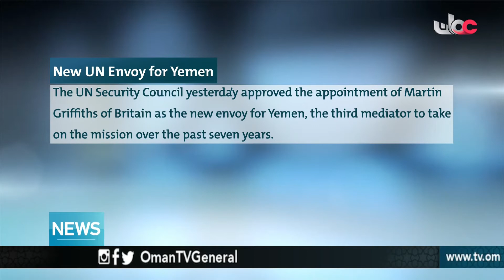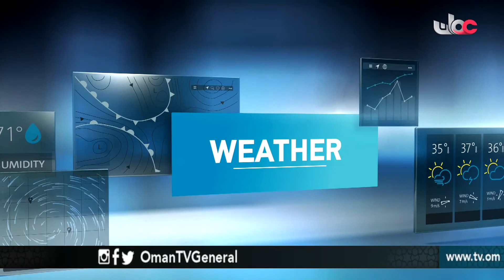English News Bulletin - Friday 16 February 2018